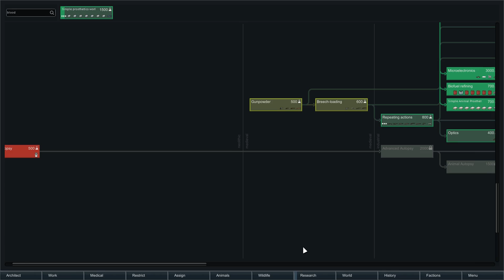RIMWORLD 1.0 MODDED | Underground Makeover Part 21 - Rimworld Mod Let's Play Gameplay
Rimworld 1.0 full release is out and all the mods have been updated so it's time to load up our new modded rimworld colony!